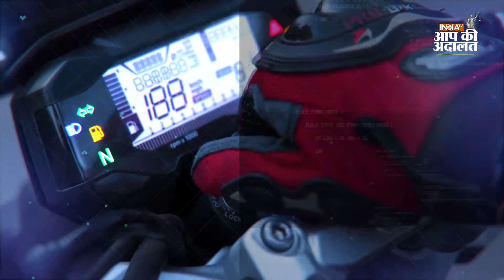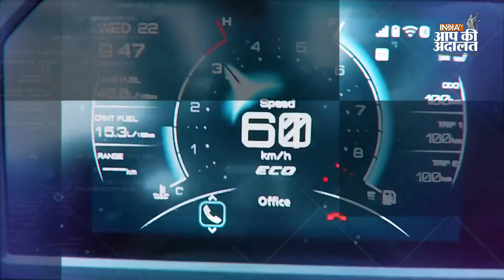Dhirendra Shastri in Aap Ki Adalat: Baba Bageshwar का सबसे लोकप्रिय इंटरव्यू | Rajat Sharma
Dhirendra Shastri in Aap Ki Adalat: बागेश्वर धाम (Bageshwar Dham) के मुख्य पुजारी धीरेंद्र कृष्‍ण शास्‍त्री (Dhirendra Krishna Shastri) किसी न किसी वजह से सुर्खियों में बने रहते हैं। इस दौरान धीरेंद्र कृष्‍ण शास्‍त्री (Dhirendra Krishna Shastri) जब जनता द्वारा सबसे अधिक पसंद किये जाने वाले शो आप की अदालत (Aap Ki Adalat) में आए तब उन्होंने रजत शर्मा (Rajat Sharma) के सभी सवालों का जवाब दिया. उन्होंने अपनी सिद्धियों और चमत्कारिक शक्तियों के बारे में बताया जोकि उन्हें बागेश्वर धाम (Bageshwar Dham) की कृपा से प्राप्त हुई हैं इसके अलावा उन्होंने कहा की हम कब तक निर्दोष साधु संतो का अपमान सहते रहेंगे। धीरेन्द्र शास्त्री (Dhirendra Shastri) ने हिन्दुओं को माला और भाला दोनों ही रखने की सलाह दी। बागेश्वर धाम सरकार (Bageshwar Dham Sarkar) ने अपने इतना अधिक लोकप्रिय होने की वजह का भी खुलासा किया।